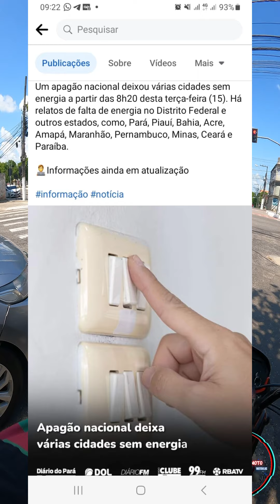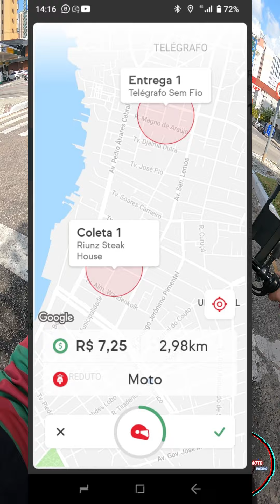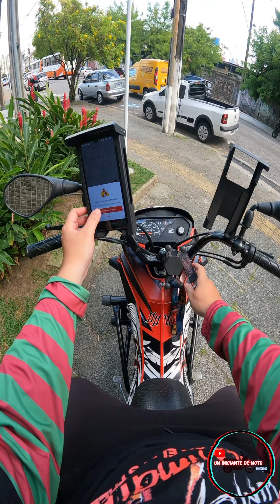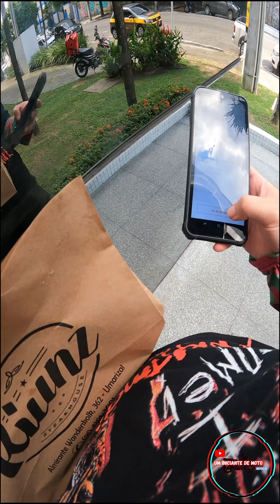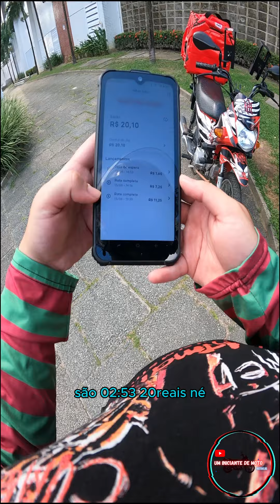IFOOD ENTREGADOR | DIA DE APAGÃO NO BRASIL TOCOU MUITO!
Ajude o canal a chegar ao marco de 10k de inscritos!!

Quer começar a dirigir?